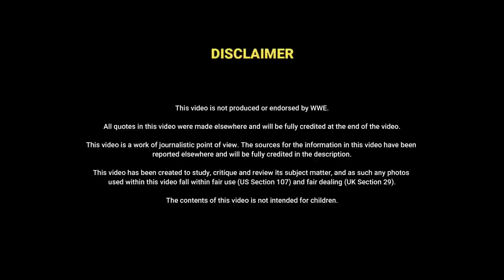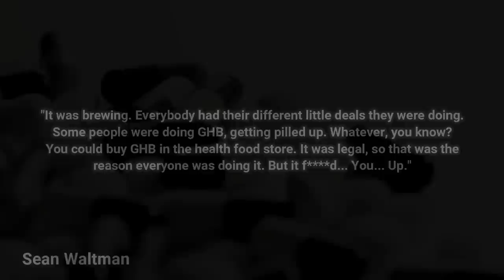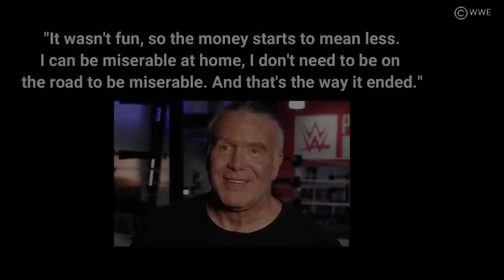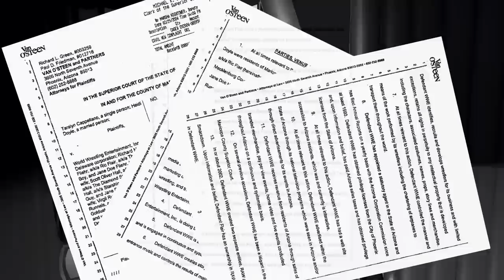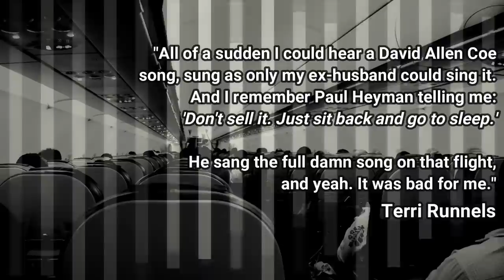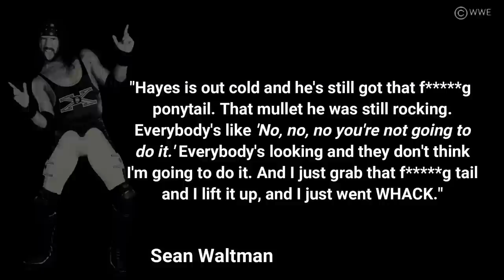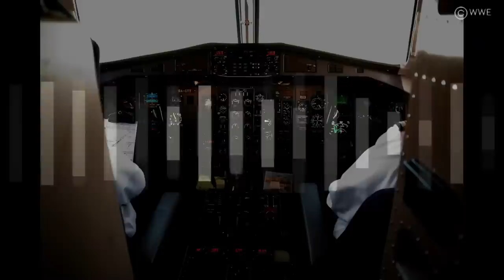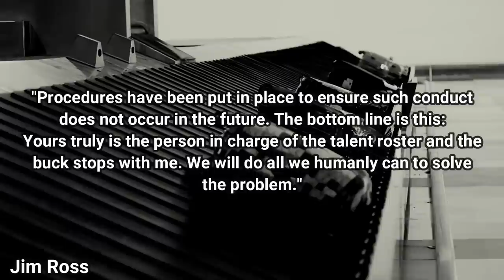WWE The Plane Ride From Hell Documentary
A wrestling documentary about WWE’s most infamous road story, The Plane Ride From Hell.

0:00 Intro
1:39 A Plane Full Of Wrestlers
2:54 Scott Hall
5:46 Ric Flair
9:15 Goldust and Terri Runnels
12:31 Michael Hayes
15:16 Brock Lesnar and Mr Perfect Curt Hennig
18:26 Vince McMahon, Kurt Angle and The Undertaker
19:55 The Aftermath

Sources

The wild plane ride that cost Scott Hall his job (WWE Network Exclusive)

Fabulous Freebirds to Enter WWE Hall of Fame – Finally

 WWE legend The Undertaker reveals untold story where he had to choke Kurt Angle out for real after fight with Vince McMahon

The Life & Times of Mr. Perfect – WWE Home Video 2008

Stock Video and Photo

Music Credits

XtaKeRuX – King Of The Broken Hearts
Yung Kartz / Streets
Yung Kartz/ Down To Earth
Yung Kartz/All Day
Yung Kartz / Intranet
Black Agnes – Four-O-Six
XtaKeRux – Free Will Possession